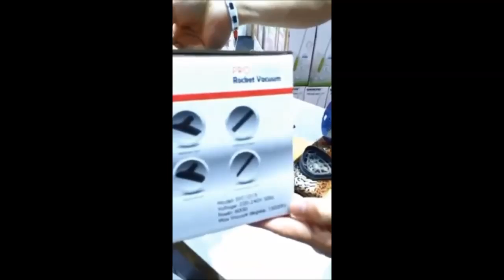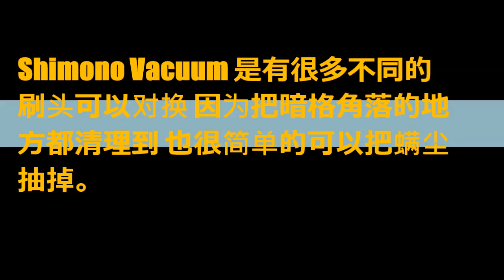Shimono PRO-Cyclone Rocket Vacuum SVC 1015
现在购买优惠价RM2xx Only !

新型号料 Svc1015 不锈钢(Aluminium)filter ,不需要换纲了。
过滤网是白钢的哦，也有改良一些独特新功能，旋风功能吸力更强了，是白钢过滤网有四层过滤，也更耐用无须更换可以长期使用，可以省下来换过滤网的费用。。而且集尘盖是Polycarbonate品质，掉地下沒那么容易爆裂。吸力15000PA suction power

SVC1015 的特点:
1）新款svc1015 白钢纲就不用时常换，可以省下买纲费用。。 因为白钢纲比较耐用，不需要换了。
有四层过滤。
2）而且dustcontainer 是Polycarbonate品质，掉地下沒那么容易爆裂。
3）Dustcontainer 可以support 80 kg 重量.
4）除非敲到凹凸了，全部零件坏了有得购买的。包括马达都有得替换。

P/s: 优惠数量有限！！先到先得！！！

（这款是国外版SVC1016,功能一样，只是是外形集尘盖有点不同）

Wechat ID : Allychang3355 & Milkmilk3435889